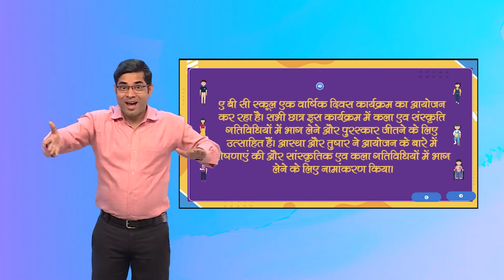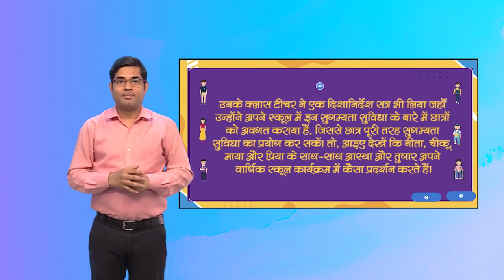UN-MAZE!! Activity 4 Slide 2 Hindi